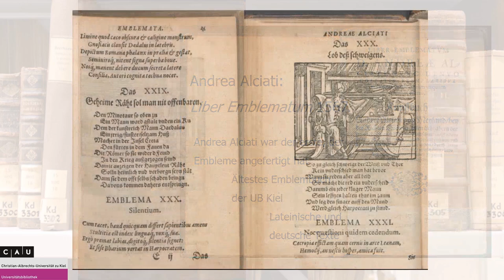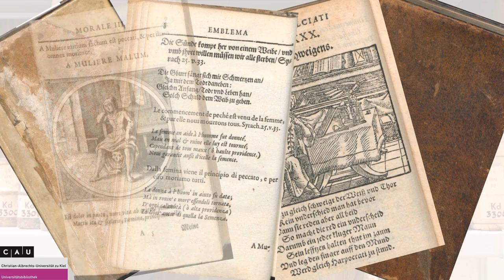CdV SH 2021: Universitätsbibliothek Kiel | Die Welt der Sinnbilder - Emblembücher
Coding da Vinci Schleswig-Holstein 2021 – Präsentation des Datensets "Die Welt der Sinnbilder - Emblembücher" / Universitätsbibliothek Kiel